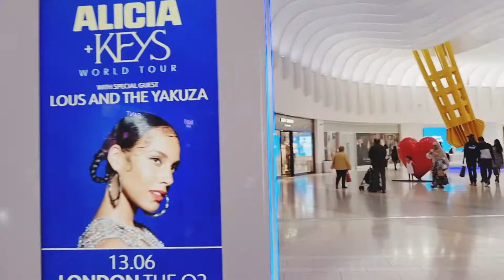Designer Outlets in The O2 Arena London Part 2